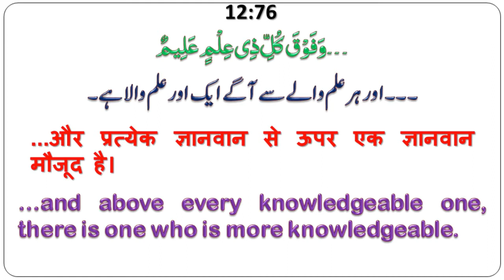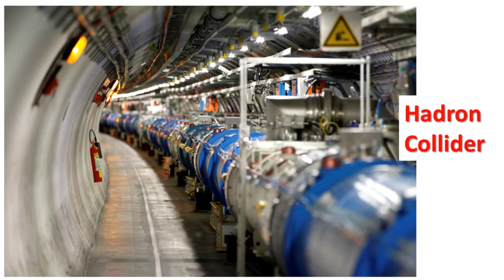Hadron Collider & The Limitations of Most Scientists' Knowledge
Assalamualikum